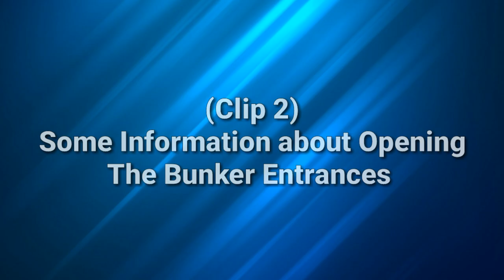The CORRECT Method to Open SECRET BUNKER In Black Market - Call of Duty Mobile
This Video Shows the Correct Way to Open Secret Bunker at Black Market in Battle Royale. This is the Right way made by Developers (Activision) Themselves.

Timestamp:
0:00 The Method To Open the Bunker
5:09 Important Information about Bunker

🔔 S̳U̳B̳S̳C̳R̳I̳B̳E̳

♦ Software I use:
I completely Use Mobile for Uploading and Creating Videos. It's Very Difficult on Mobile.

→ Modes: Multiplayer, Battle Royale, Zombies

→ Engine: Unity

→Publisher: Activision

→ Developers: TiMi Studios, Tencent Games